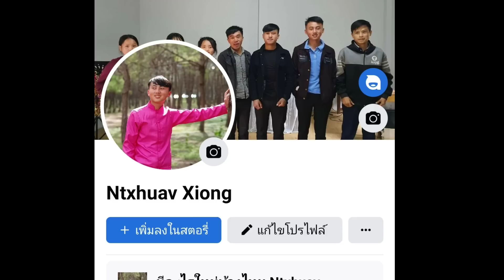muaj ib co txiv ntawm thiab phauj nug tias Kaj siab wb puas sib nyiam ces wb los teb nawb